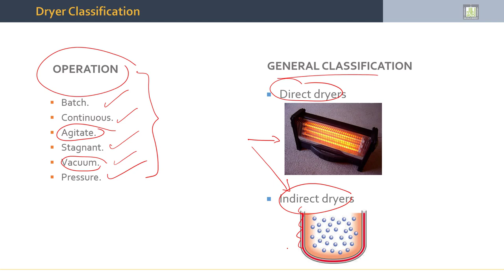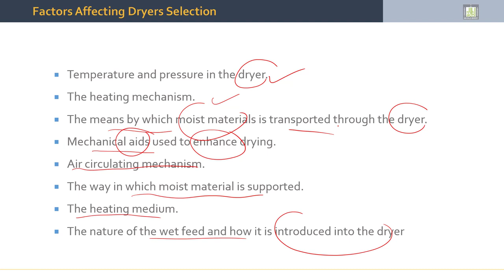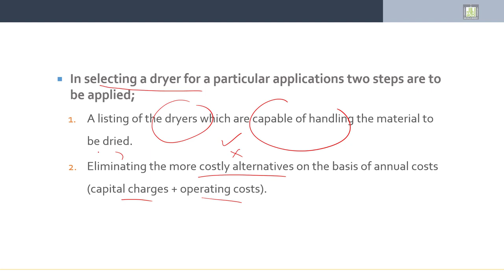Separation Processes | 2-10 | Types of Drying Equipment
الوحدة 2 :  Drying
الدرس 10 : Types of Drying Equipment
- Dryers Types